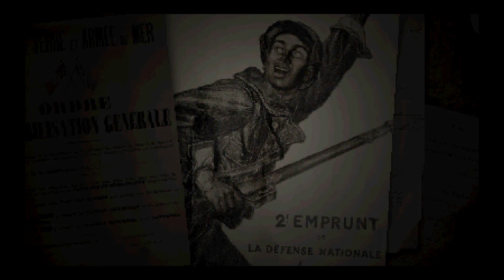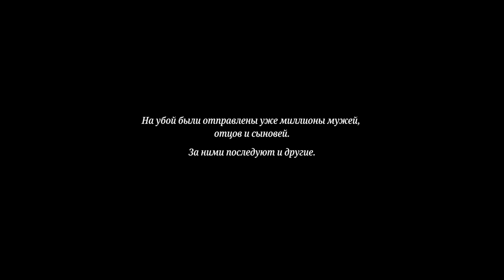CONSCRIPT ➤ Review (GR)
The First World War. A lone French soldier is forced to make his way through winding trenches, get supplies and solve complex puzzles, fighting for survival in the midst of the most brutal military conflict in the history of mankind.